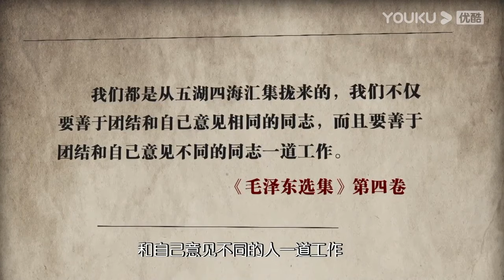遇到小人怎么办？遇到小人时，不用急着躲避，学会这样与ta相处，才是真的厉害！马未都